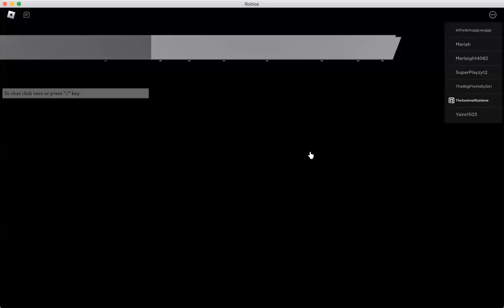ICE ZIZZY SOLDIER BADGE | Roblox Piggy: Toy Soldier Raid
zizzy has freeze to death. rip.